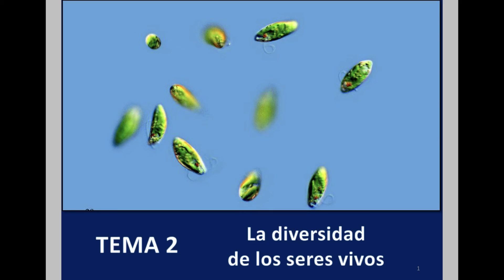1º ESO Tema 2 Clase 0 - La diversidad de los seres vivos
1. La biodiversidad terrestre.
2. ¿Qué es una especie?
3. Los cinco reinos de los seres vivos. Monera, Animal, Vegetal, Fungi y Protoctista.
4. No los vemos, pero son imprescindibles. Microorganismos.